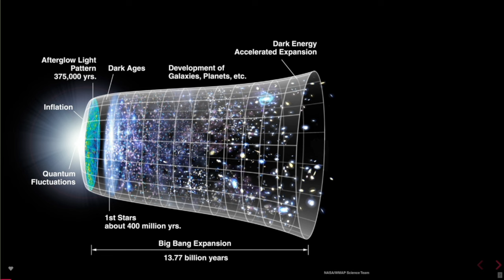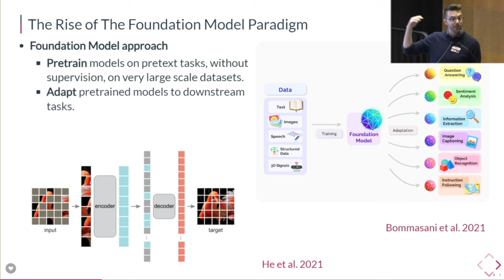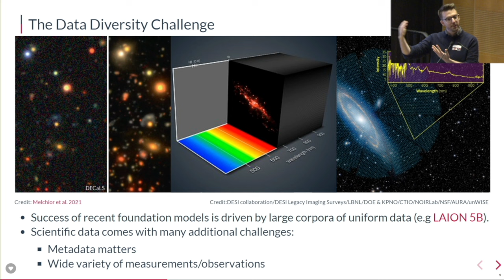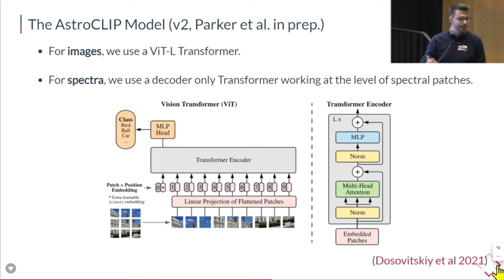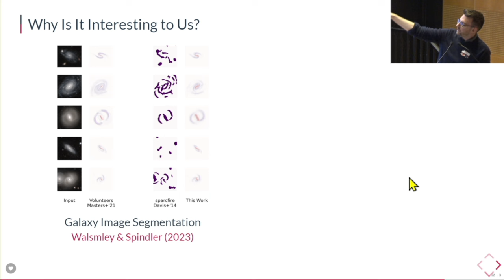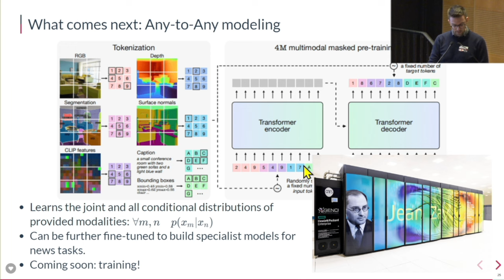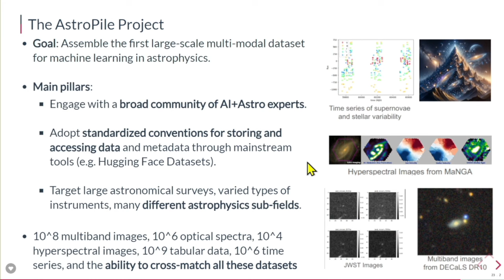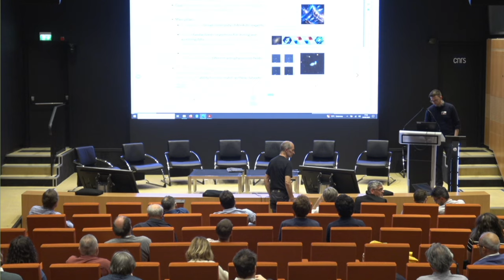JDLS 2024 / Multimodal Pre Training for Scientific Data